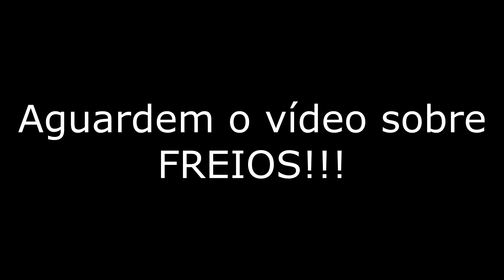#025 - Regulagem da Suspensão Traseira da Kombi ( facão da kombi)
Neste vídeo, vamos ensinar como regular a suspensão traseira da kombi de uma forma simples, prática, e SEM a utilização de ferramentas especiais.
Mais um vídeo da série Faça Você Mesmo!!!
Se torne um membro e tenha benefícios EXCLUSIVOS do Projeto Bujigão!
Boralá???